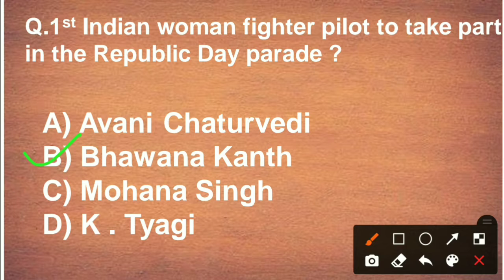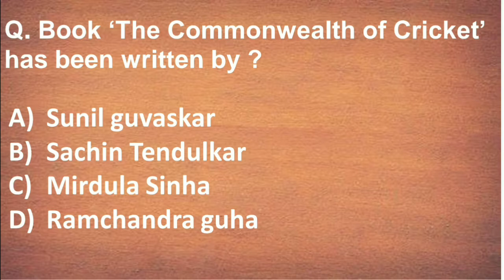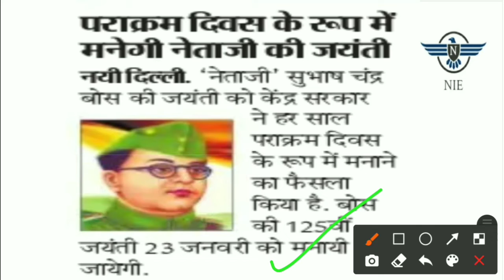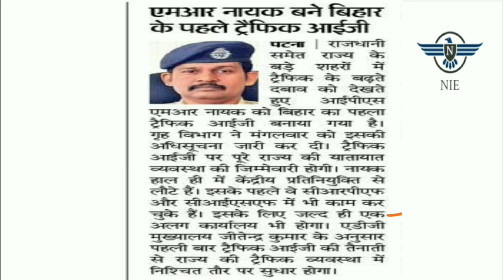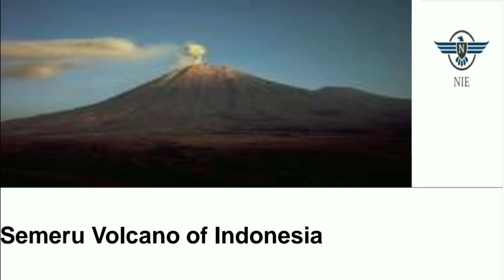डेली करंट अफेयर्स ।। CURRENT AFFAIRS ।‌। 21Jan 21 Current affairs !!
Important for UPSC, BPSC, UPPCS , BPSC APO, BIHAR DAROGA , SSC, RAILWAY, BANKING